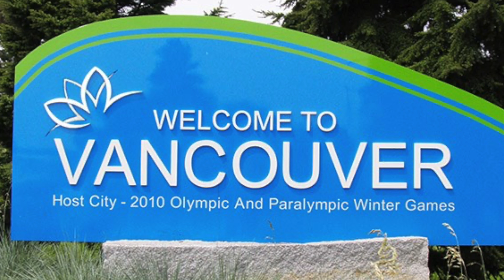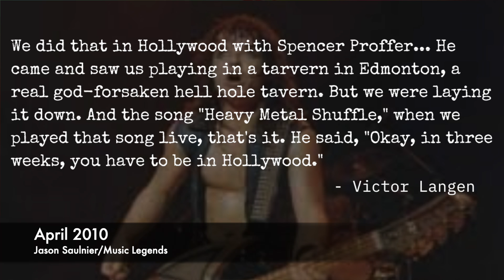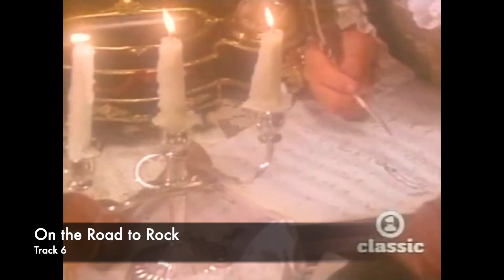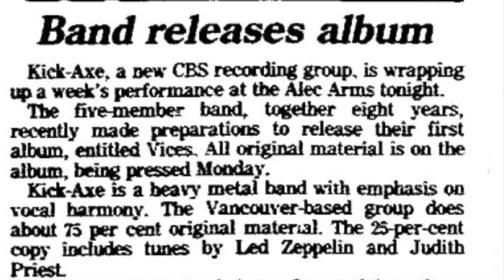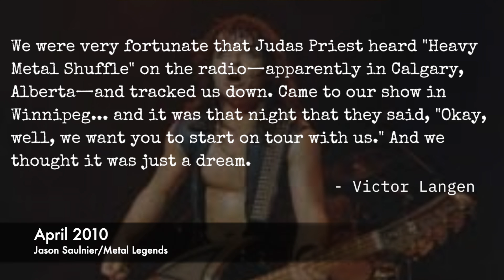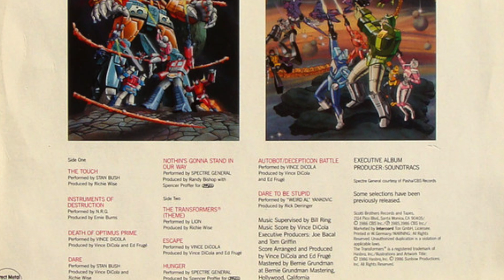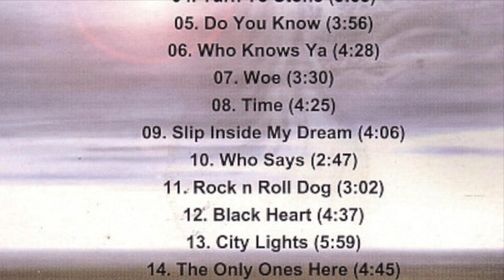Metal School - Kick Axe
A look back at Kick Axe, a melodic metal band from Canada that managed to make a dent in the American market, but still never got the recognition they deserved. Kick back as we take a look at the albums, videos, and history of Kick Axe, a fun, yet often overlooked band.